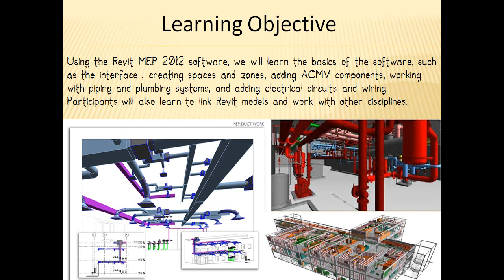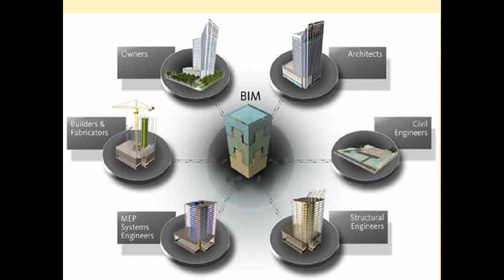Revit MEP Modelling Essentials_01_Introduction 1 of 2